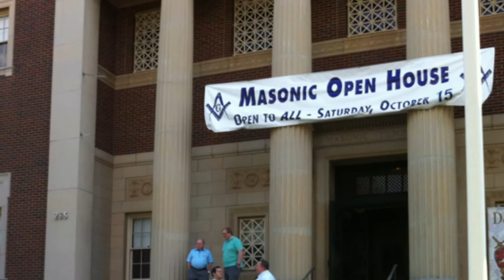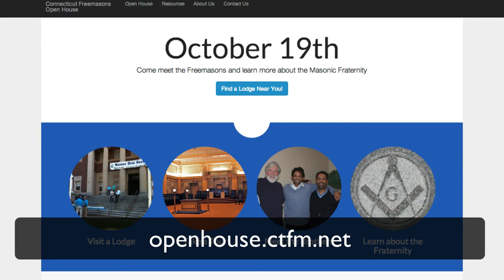A Public Invitation to the Connecticut Freemasons Open House on October 19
The Grand Master of Connecticut Freemasons, Brother Simon LaPlace, invites the public to visit their local Masonic lodge on October 19th, 2013.